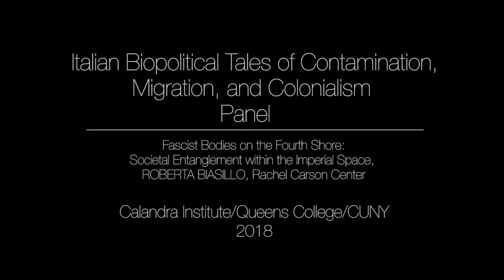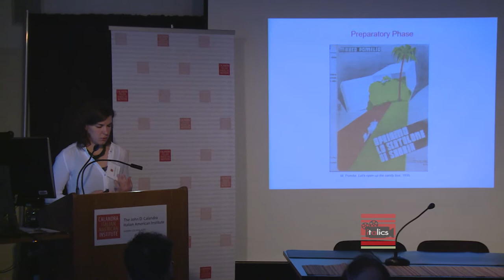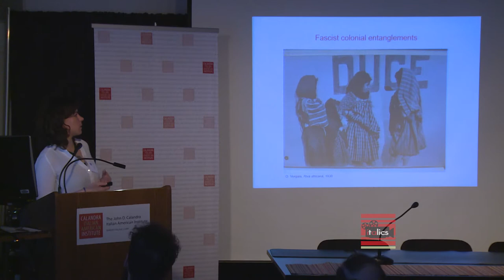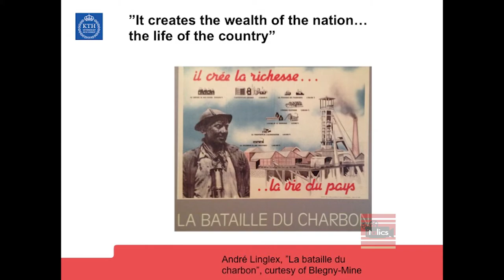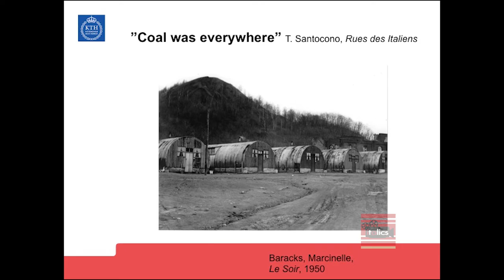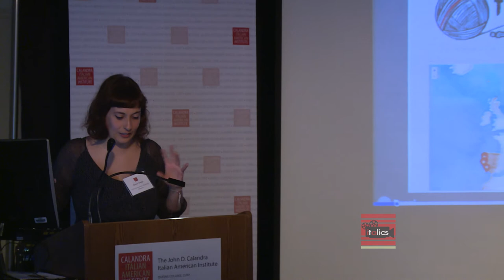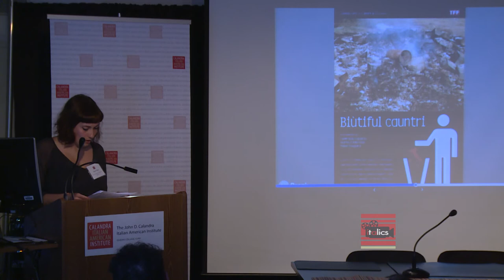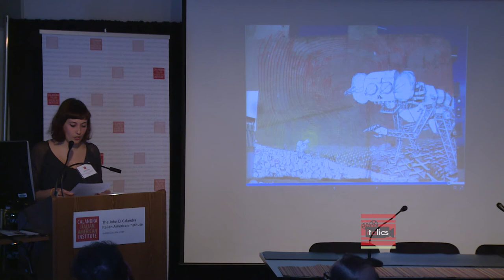Annual Conference - "Corporeal Restrictions, Embodied Freedoms" 2018 - Italian Biopolitical Tales...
2018 CORPOREAL RESTRICTIONS, EMBODIED FREEDOMS:   ITALIAN INTERVENTIONS ON THE BODY

Italian Biopolitical Tales of Contamination, Migration, and Colonialism
Chair: George De Stefano, Author

Fascist Bodies on the Fourth Shore: Societal Entanglement within the Imperial Space,
ROBERTA BIASILLO, Rachel Carson Center

Belgian Carbon Metabolism and Coal Lives: Italian Miners’ Corporeal Experience and  eir Bodily Resistance Practices,
DANIELE VALISENA, Royal Institute of Technology

Toxic Bios: Storytelling as Subversive Bodily Experience,
MARCO ARMIERO and ILENIA IENGO, KTH Environmental Humanities Laboratory